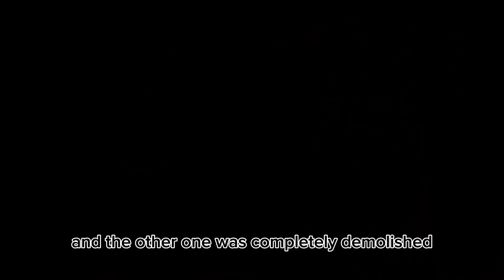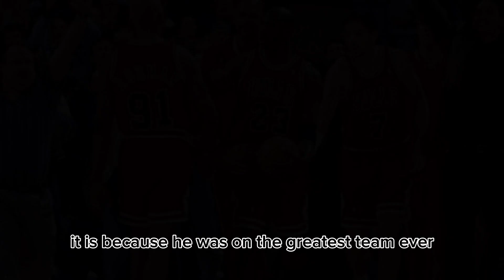Draymond Green disrespects Michael Jordan with absurd take!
If you have a copyright issued for your own content in the video then you can simply send me an e-mail and will not hesitate to delete my video that has copyright claims.